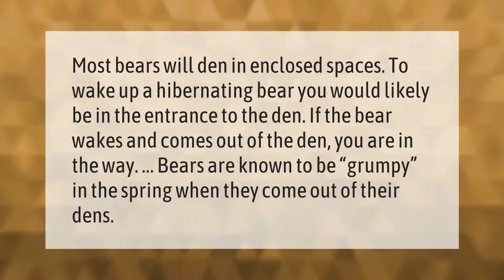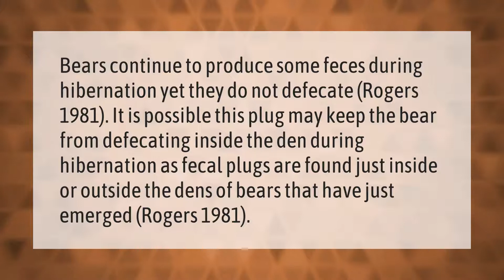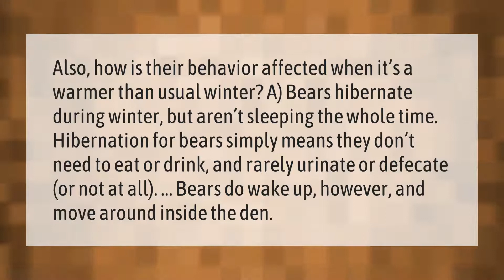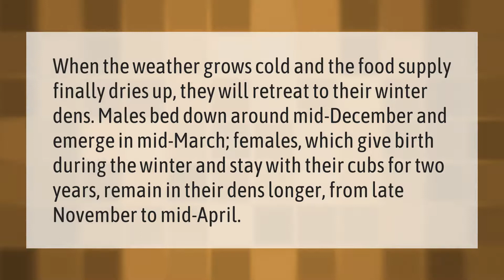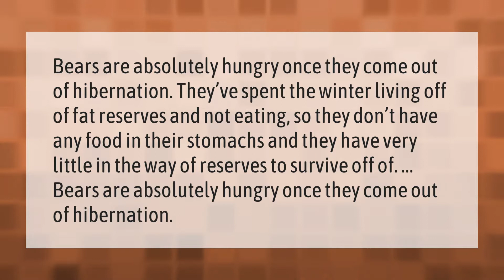What happens if you wake up a hibernating bear?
00:00 - What happens if you wake up a hibernating bear?
00:37 - Can bears die during hibernation?
01:12 - Do bears poop while they're hibernating?
01:44 - Will a hibernating bear wake up?
02:17 - Do bears give birth while hibernating?
02:47 - What happens if bears don't hibernate?
03:19 - What months do black bears hibernate?
03:51 - Are bears hungry after hibernation?

Laura S. Harris (2021, January 21.) What happens if you wake up a hibernating bear?
    AskAbout.video/articles/What-happens-if-you-wake-up-a-hibernating-bear-211896